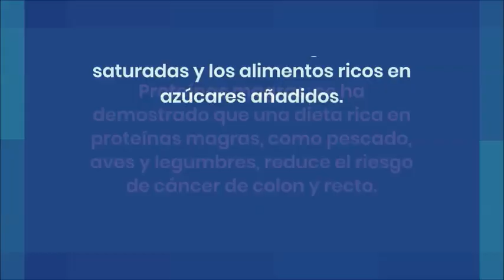La dieta y el cancer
SOCIAL

💬Direct YouTube messaging: